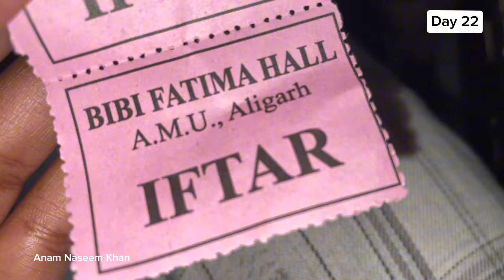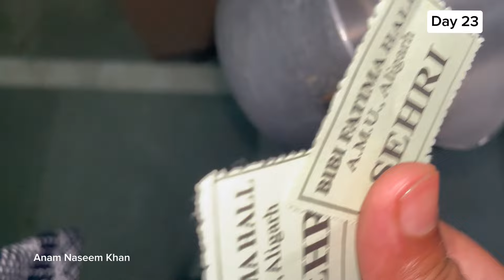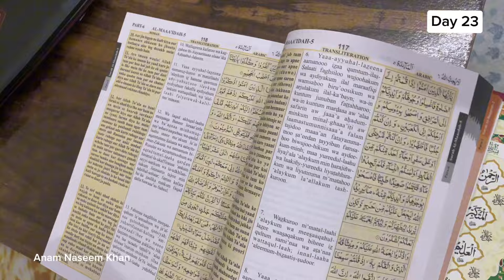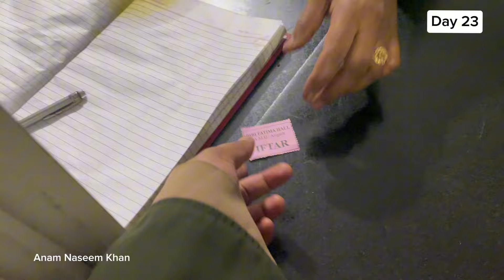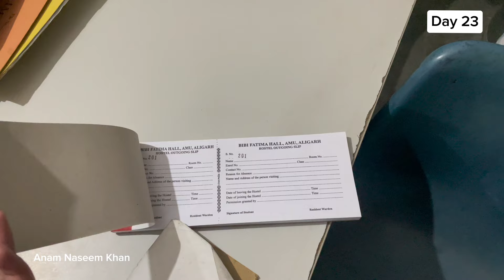22 & 23 of Ramadan in Hostel/ Bibi Fatima Hall Aligarh Muslim University